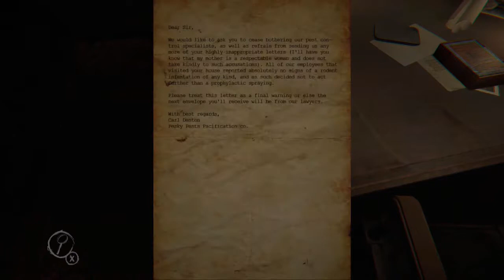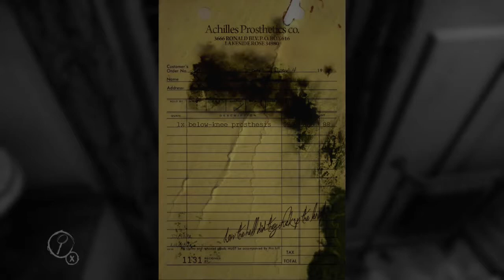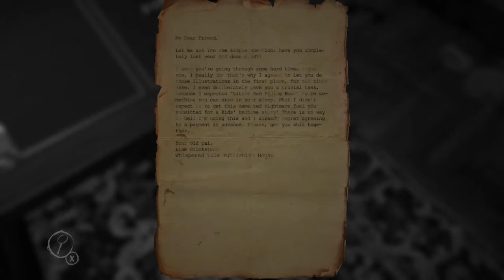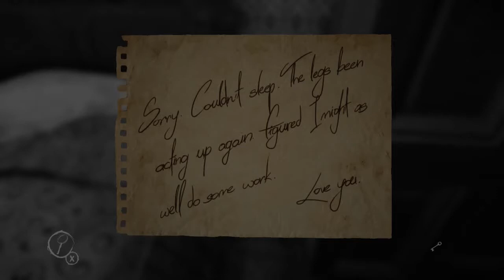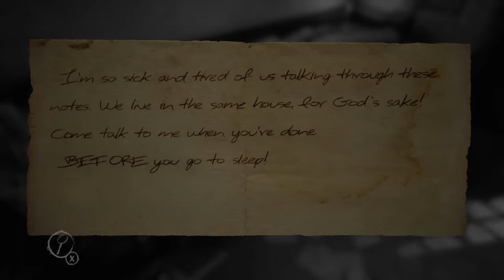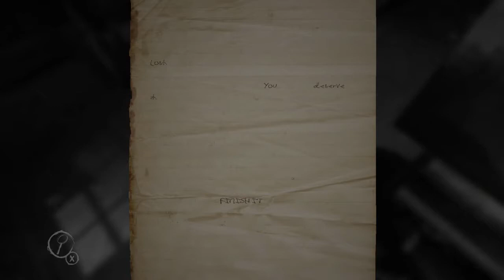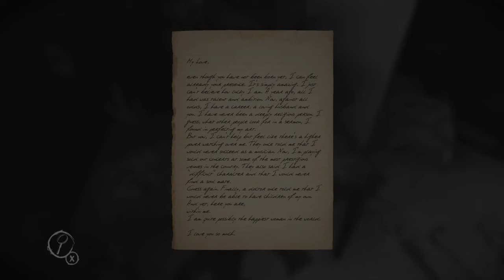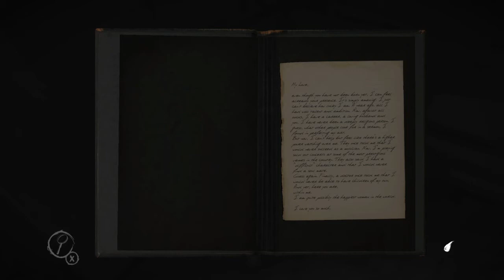Scary Games on Dark Nights: Layers of Fear Part 1